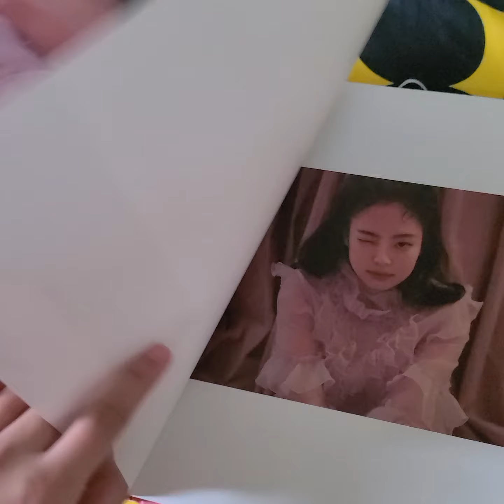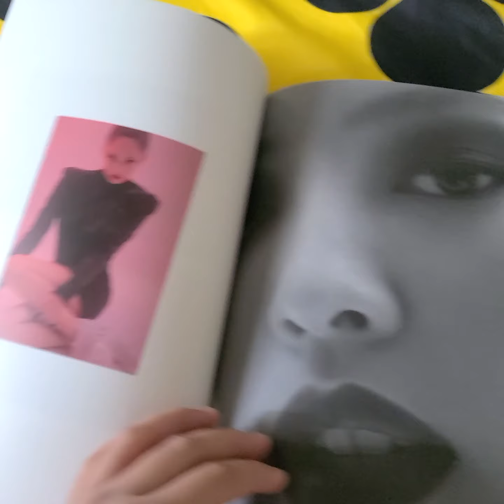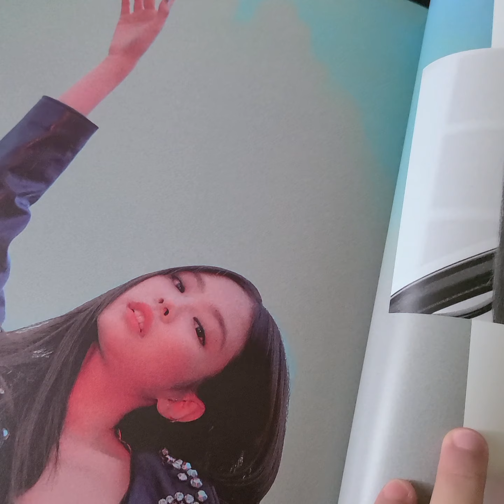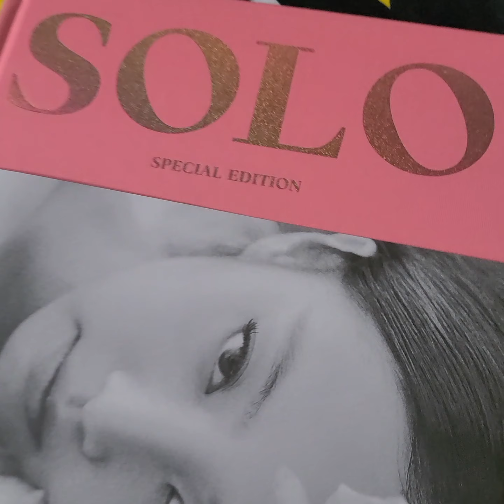BLACKPINK Jennie Solo Special Edition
~Blackpink Jennie Solo Special Edition Photobook